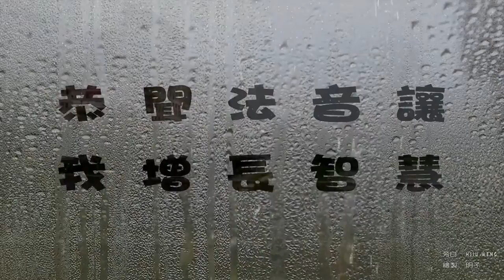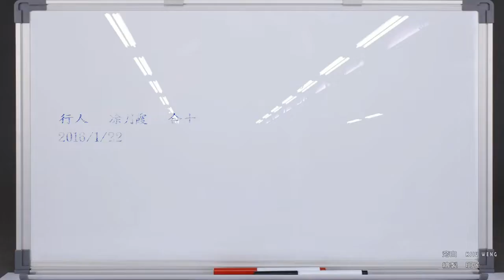學習 南無第三世多杰羌佛如來正法的親身受用— 恭聞法音讓我增長智慧(凃月霞)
學習南無第三世多杰羌佛如來正法的親身受用— 恭聞法音讓我增長智慧(凃月霞)

　　自從「正知正見之行」每日聞法開始至今，每天晚餐結束後，約八點就是自己恭聞 南無第三世多杰羌佛法音的時間。這段時間裡很規律的聞法，感覺很輕鬆，時間過得特別快，身心自在。工作上碰到事情，能夠很明確穩健地面對，用智慧去處理事務，不會慌張而拿不定方向。聞法彷彿讓自己增長了智慧，能夠明確判斷做事的方法。

　　感恩 南無第三世多杰羌佛慈悲開示如來正法，很坦然地告訴有因緣遇見的親友們，有如來正法可以依止，修行、學佛很簡單。只要帶著一顆學佛的真誠之心，至今有三百多盤殊勝法音，可以讓我們依止學習。我們也可以發心在自己的家裡成立聞法點，在沒有任何經濟上的壓力之下，就可以把法音恭請回家，幫助自己也幫助自己周遭的親友。我的經驗證明，聞法能夠讓自己增長智慧，增長福報，得正知見，讓自己能走對路。同時我也告訴朋友，一定要相信因果，學佛修行一定不能錯因果，走錯方向。

　　從聞法的過程中，自己能夠隨時警惕到犯錯了，當下發現自己的行為錯了，便立刻反省，告訴自己下次不能再犯錯。以前對「了生死」無法明白，也不知方向，恭聞法音後才明白那沾滿深厚塵垢的心，處處是「我執」啊！不從放下「我執」下功夫，是無法了脫生死的。這絕不是掛在嘴邊，而是要聞、依、行，學習 諸佛菩薩的慈悲，化為實際行動去無私利眾，落實地從身邊的有緣親友們，去幫助、關照他們，讓他們都能夠得聞正法得習正法，即至高無上的 南無第三世多杰羌佛所開示之法音以及所傳之法。感恩 佛陀師爺法音的諄諄教誨以及師父的協助，讓我得以走向菩提大道，我一定會好好的修行，今生沐浴在正法之下，成就解脫。

行人 凃月霞 合十
2016/1/22

註：文章為佛弟子學佛修行之受用心得，僅是參考鼓勵之用，一切佛法正見依　南無第三世多杰羌佛開示法音為依據。